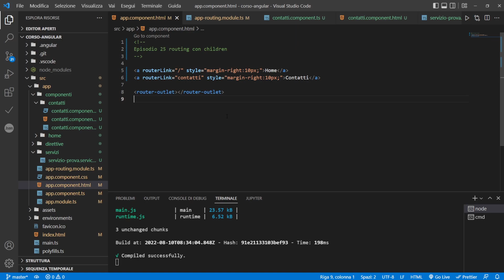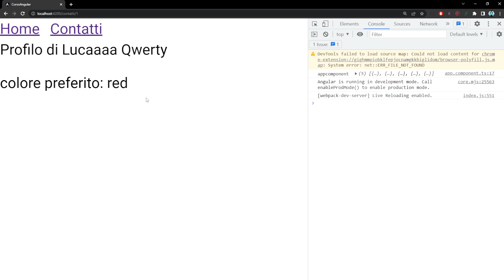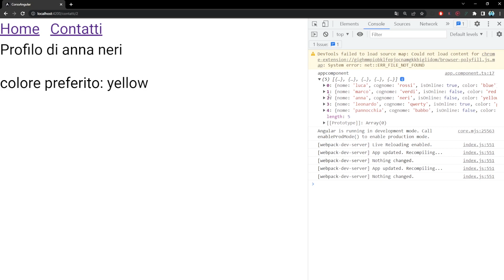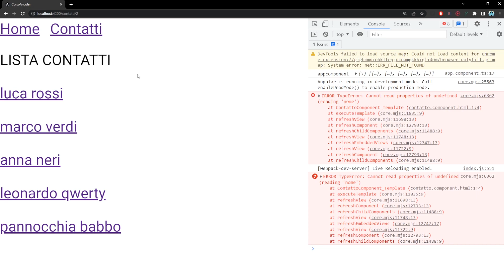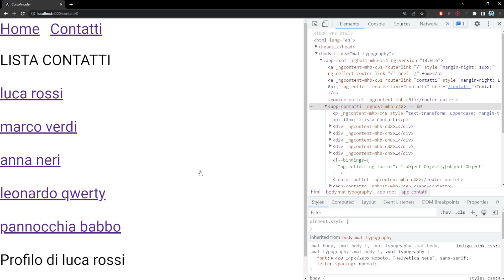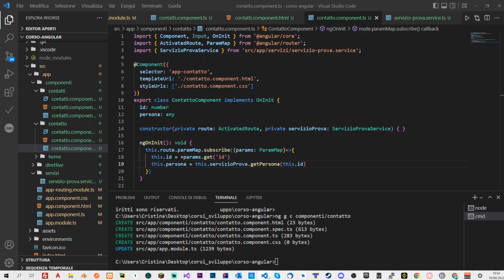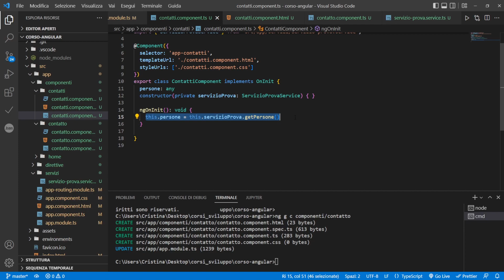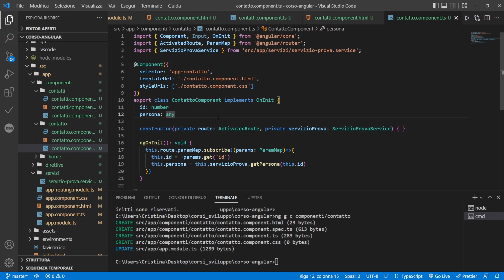Routing children per caricare sottocomponenti - Angular Tutorial Italiano 25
Episodio 25 del corso di Angular completo. Oggi vediamo come posso esistere dei sotto routing annidati. Questo metodo ci permette di caricare altri componenti all'interno del componente già aperto, così da creare un vero senso di caricamento istantaneo e legato alla stessa schermata. Un po' più difficile da spiegare a parole che da mostrare.

📚 ► Consigli per libri e postazione da lavoro: